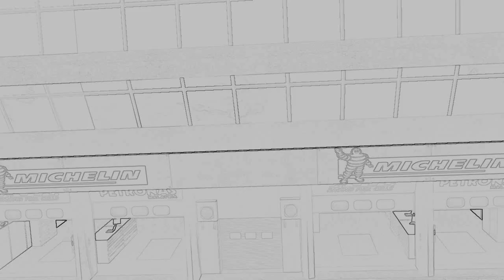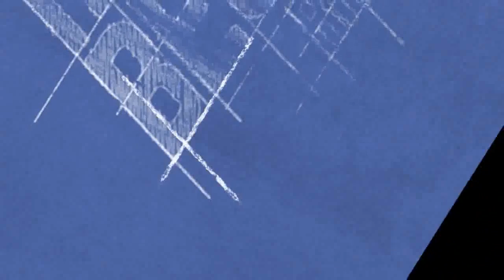Absolute Beginners at Racing Minds 16h 2013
The marvelous adventures of the four AB teams at 16h 2013

16-hour-race.de
absolute-beginners.nl
lfs.net